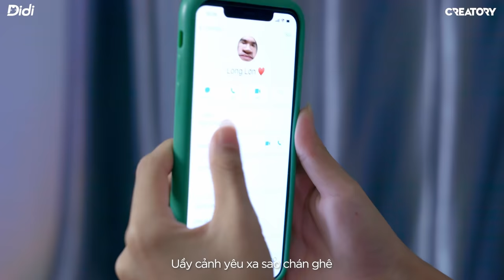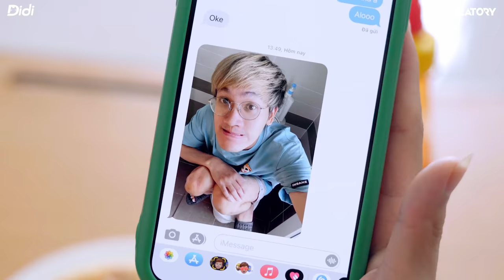[Chế Xàm] YÊU XA MÙA ZỊCH | KÉM DUYÊN - RUM X NIT X MASEW | DI DI x LONG.C ft D2N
Làm sao có thể yêu xa trong mùa này được nhỉ?? Bí quyết ở đâu hả mọi người ? =))